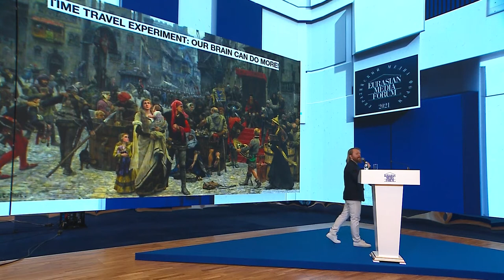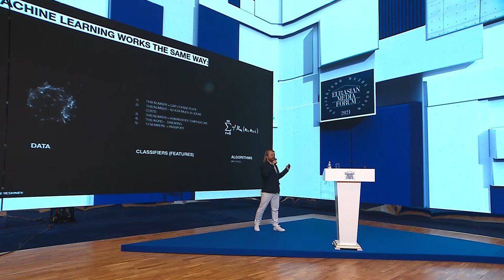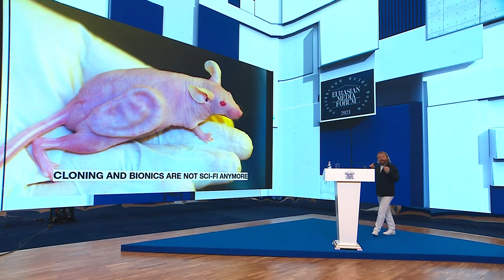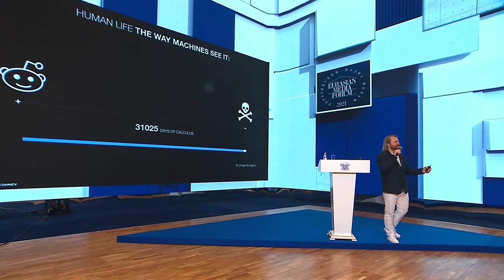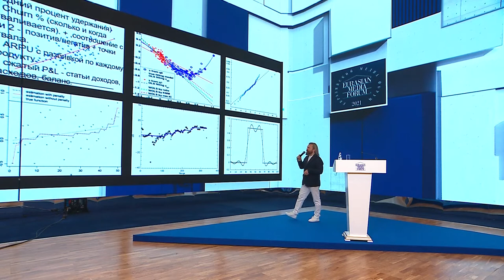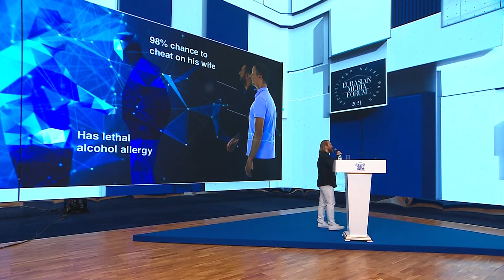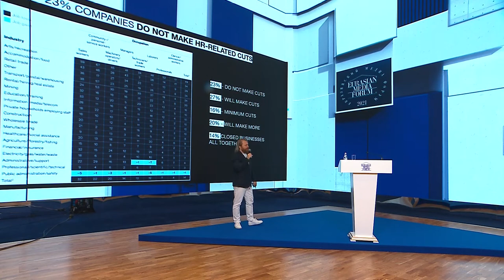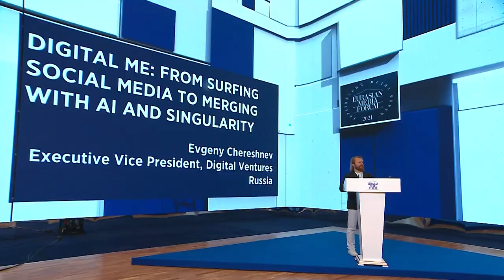MASTER CLASS #6: DIGITAL ME: FROM SURFING SOCIAL MEDIA TO MERGING WITH AI AND SINGULARITY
Speaker:
Evgeny Chereshnev, Executive Vice President, Digital Ventures, Russia